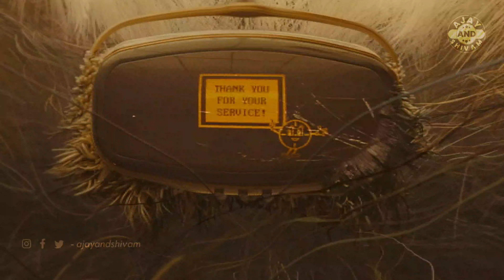Loki Season 2 Trailer: An In-Depth Review | Ajay and Shivam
Loki Season 2 Trailer Review
Loki S2 Trailer Review in Hindi
Loki S2 Hindi Trailer Review

The second season is scheduled to debut on Disney+ on October 6, 2023, and will consist of six episodes. It will be part of Phase Five of the MCU.

0:00 Intro
1:00 Trailer Review and Breakdown
3:50 Outro

Ajay and Shivam channel sometimes use Film Clips, TV series Clips, Web Series Clips, Animation Series Clips to explain about the Film, Web Series, Trailers and Songs, but all under section 107 of the copyright Act 1976, allowance is made for FAIR USE for purpose such as criticism, comment, news reporting, teaching, scholarship and research.